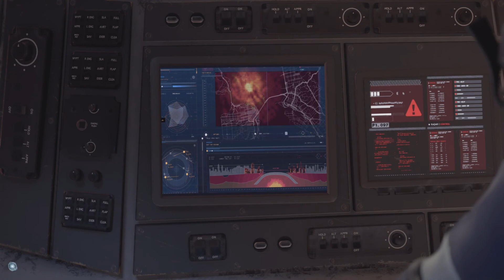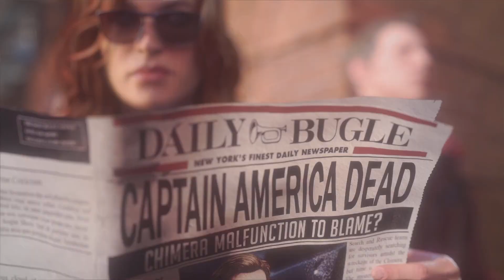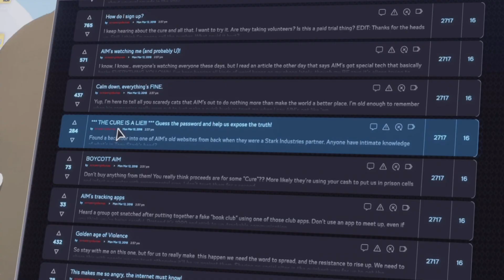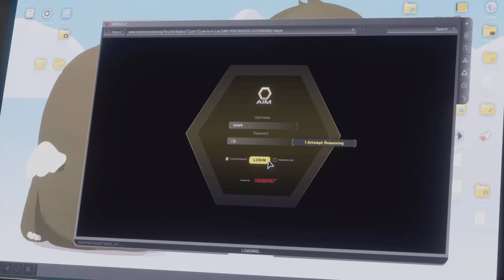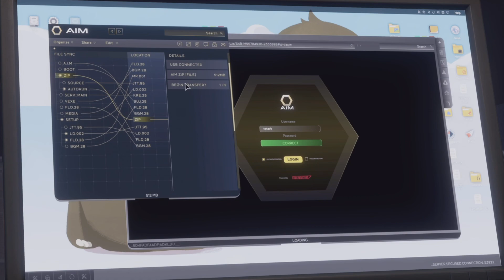Marvel Avengers Part 1: Campaign - Part 1